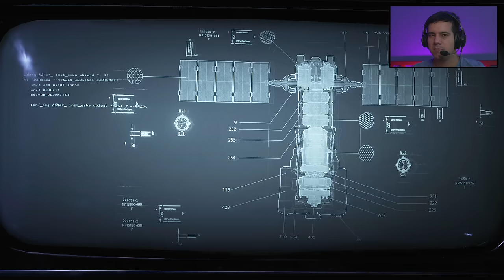Jogando pela primeira vez no XBOX SERIES S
O Xbox Series X e o Series S (coletivamente chamados de Xbox Series X/S) são consoles domésticos de jogos eletrônicos desenvolvidos pela Microsoft. É a quarta geração da família de consoles Xbox; Ambos os consoles foram lançados em 10 de novembro de 2020.
Neste vídeo jogarei pela primeira vez o jogo Gears 5 capturado na Placa de Captura Avermedia GC553 em 1440p 60fps.

--Vai comprar o Series S na Amazon? Ajude o Canal usando nosso link.

-- Placa de Captura Avermedia LIVE GAMER ULTRA GC553
- Link Amazon